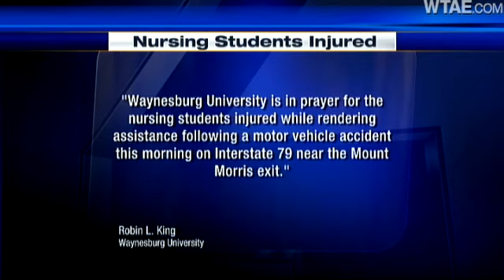Nursing Students Jump Off I-79 Overpass To Save Selves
Two Waynesburg University nursing students jump from an overpass, falling dozens of feet to the ground, to avoid being hit at a crash scene on Interstate 79. One of the young women is in critical condition.